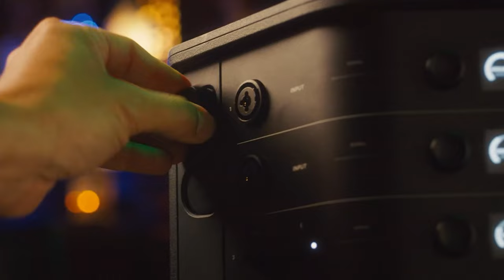Get Heard Loud and Clear with These 7 PA Systems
Top 7 PA Systems in 2024 | In-Depth Reviews & Buying Guide

Links to the best PA Systems we listed in today's PA Systems review video:

1 . Bose S1 Pro+ Portable Bluetooth Speaker - Black

2 . Alto TS408 Powered DJ Speakers - Black

3 . Pyle Bluetooth PA Speaker - Dual 8" Subwoofer - Black

4 . Pyle Wireless Portable PA System - 400W Bluetooth - Black

5 . Giecy 30W Bluetooth Voice Amplifier - Black

6 . Pyle Powered PA Speaker System - 8 Inch - Black

7 . Pyle 400W Portable Bluetooth PA Loudspeaker - Black

What are the Best PA Systems in 2024?
In today's video we reviewed the top 10 best PA Systems on the market in 2024. We made this list based on our personal opinion and we ranked them in no particular order, after doing our research based on their prices, quality, durability, brand reputation and many more.

After watching this video you will know which are the best budget, top selling and top rated PA Systems on the market today.

If you choose from this list you can be sure that you buy one of the best PA Systems available today.

Portions of footage found in this video are not original content produced by the Review Infinite team. Portions of stock footage of products were gathered from multiple sources including, manufactures, fellow creators and various other sources.